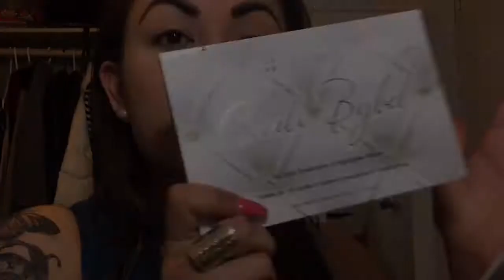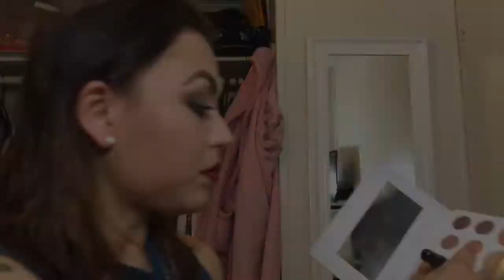Gold Make Up Tutorial!!!